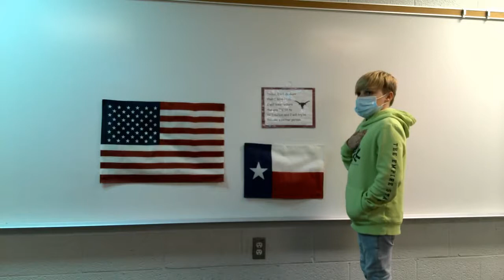Friday, Aug. 21, 2020 BISD NEWS TEAM